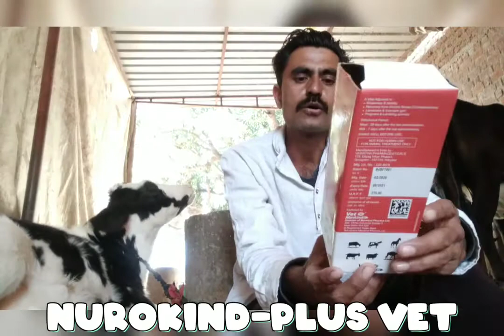Nurokind-plus Vet syrup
एक औऱ टॉनिक जो मेरी गाय के लिए है।
जय राम जी की,,